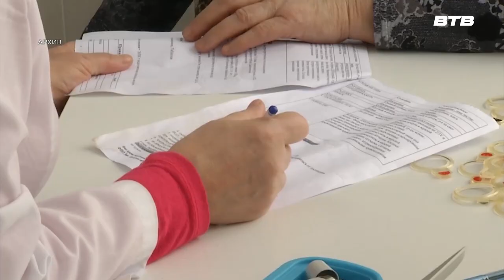БЛИЖЕ К ЛЮДЯМ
Руководство видновской клинической больницы прикладывает немало усилий, чтобы воспользоваться услугами узкопрофильных специалистов смогли как можно больше жителей муниципалитета. Для этого организованы мобильные бригады врачей, которые осуществляют приём в отдалённых амбулаториях.